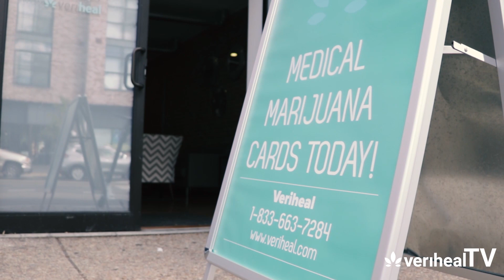|vTV 005| H Street Festival 2018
H Street Festival is one of the most anticipated and highly attended single day festivals of 2018 in Washington D.C.  The festival is 11 blocks long and has 14 staging areas that are diversely themed and programmed to target the different segments of audiences.  The staging areas feature music of different genres, dance, youth based performances, interactive children’s program, fashion, heritage arts, poetry and many more.